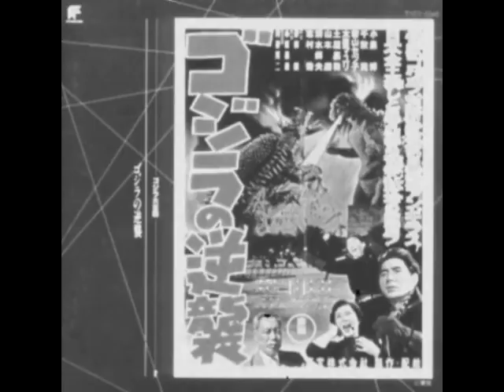Gojira No Gyakushuu 14 godzilla advances